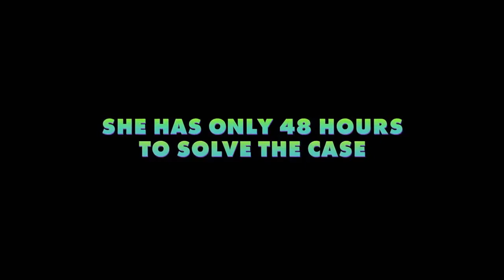Zootopia Official Sloth Trailer 1 (2016) - Disney Animated Movie HD 720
Zootopia Official Sloth Trailer #1 (2016) - Disney Animated Movie HD

In the animal city of Zootopia, a fast-talking fox who's trying to make it big goes on the run when he's framed for a crime he didn't commit. Zootopia's top cop, a self-righteous rabbit, is hot on his tail, but when both become targets of a conspiracy, they're forced to team up and discover even natural enemies can become best friends.